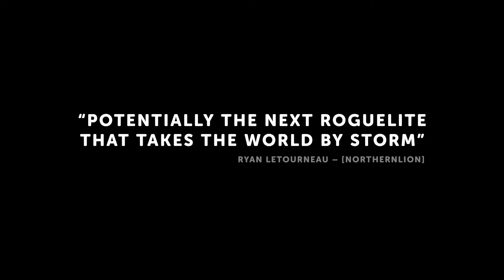Tumbleseed Official Release Date Trailer (PC/PS4/Nintendo Switch)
Title: Tumbleseed.

Developer: Benedict Fritz , Greg Wohlwend , Joel Corelitz , David Laskey , Jenna Blazevich.

Publisher: aeiowu.

Genre: Action, Adventure, Indie.